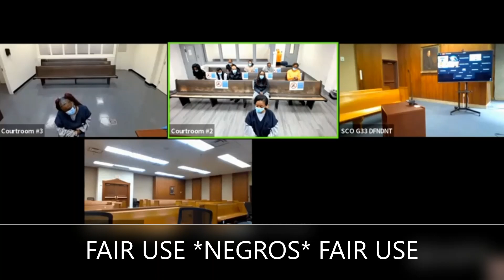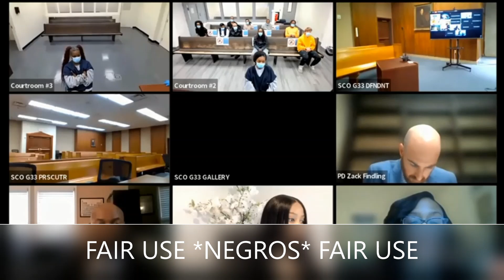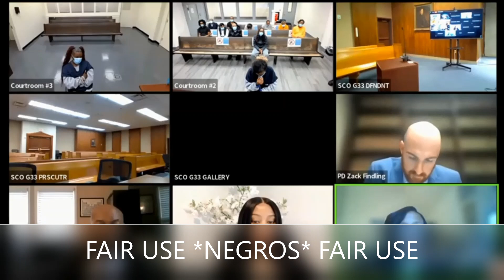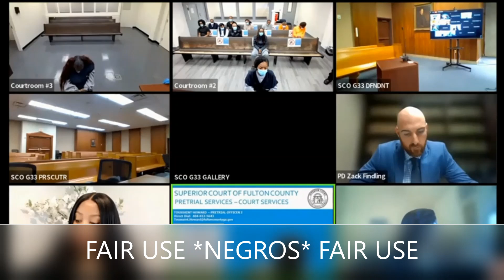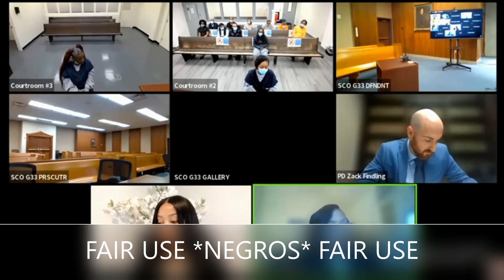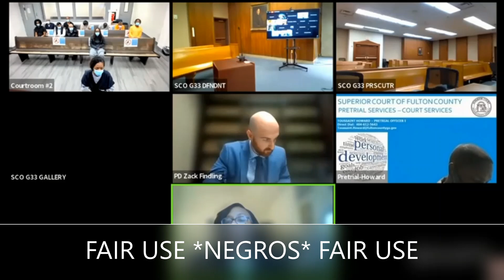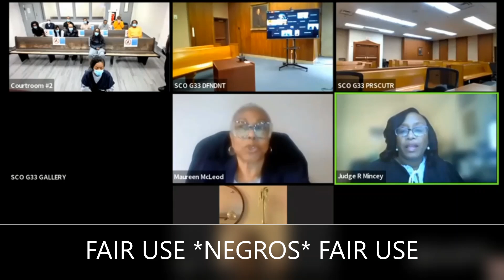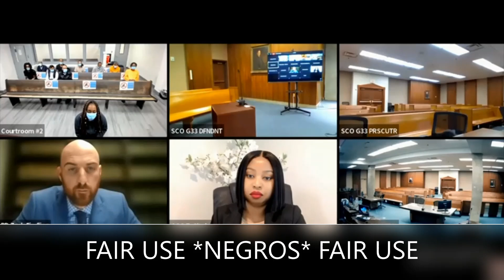Dark XoDus: Lady "JUSTICE" In 3DD[3 Degenerate Dames]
We Get At It With..Another Dark XoDus..We discuss:  Lady "JUSTICE"  In 3DD.We take a look at how the "Justice System" treats females differently..Even if they are just as "degenerate" as a man.Epecially if the person dealing out the "JUSTICE" is a woman too..!..Let's Get At It..!